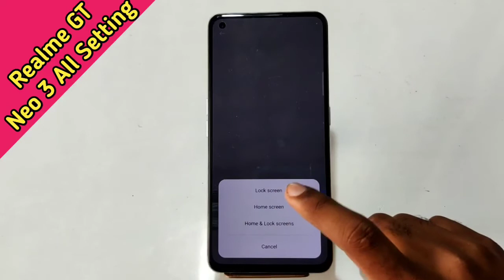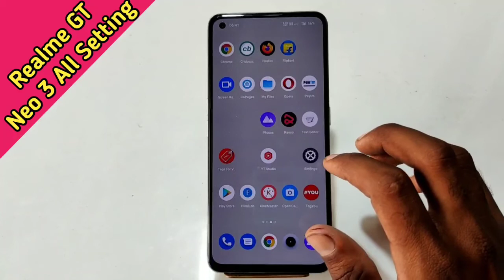How To Change Wallpaper in Realme GT Neo 3 , Realme GT Neo 3 Wallpaper Setting , Wallpaper Change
How To Change Wallpaper in Realme GT Neo 3 , Realme GT Neo 3 Wallpaper Setting , Wallpaper Change in Realme GT Neo 3

How To ChangeWallpaper in Realme GT Neo 3 , Realme GT Neo 3 WallpaperSetting , Wallpaper Change in Realme GT Neo 3